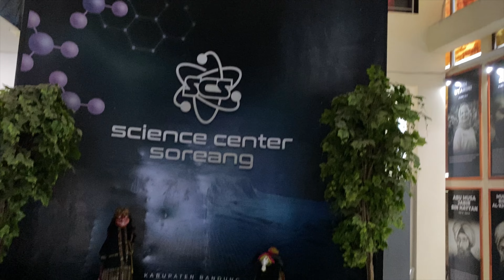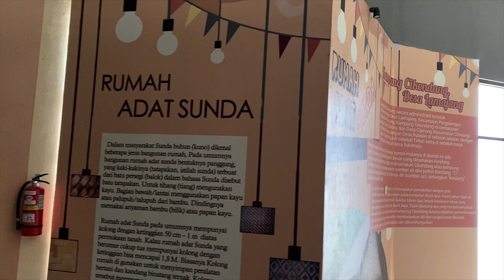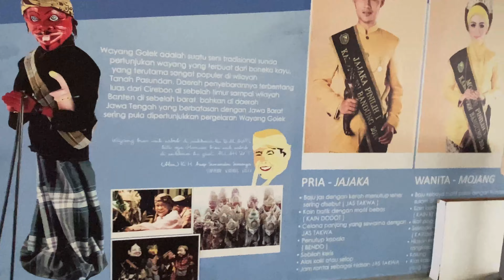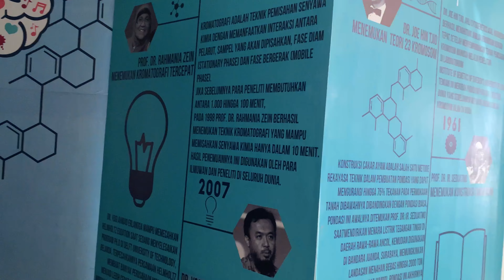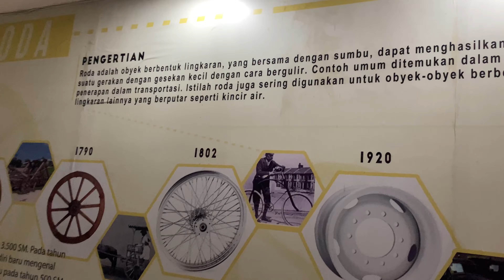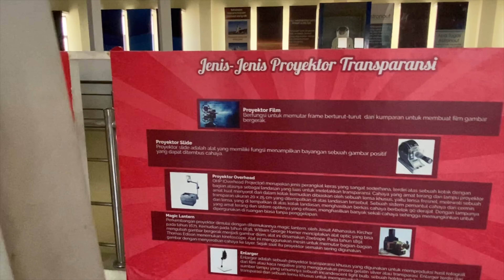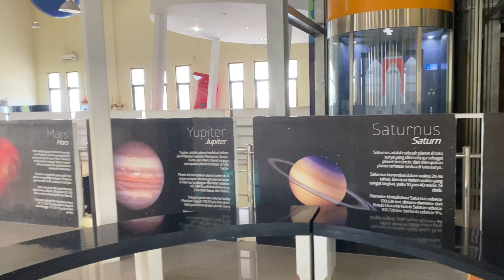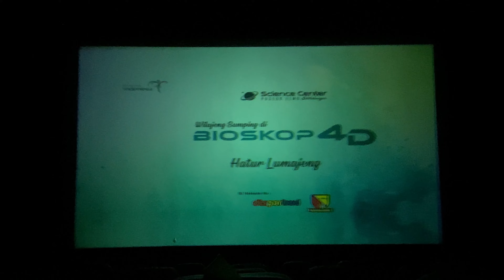4D Cinema, Sabilulungan Soreang, Kabupaten Bandung.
The Sabilulungan Cultural Area is an area consisting of three buildings, namely the Sabilulungan Cultural Auditorium Building, the Science Center Building and the Bale Rame Sabilulungan.